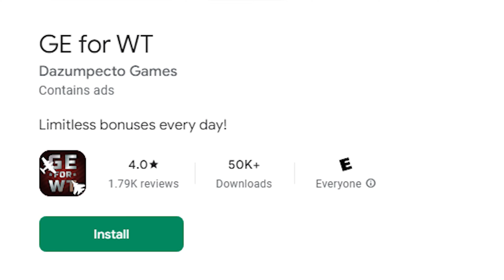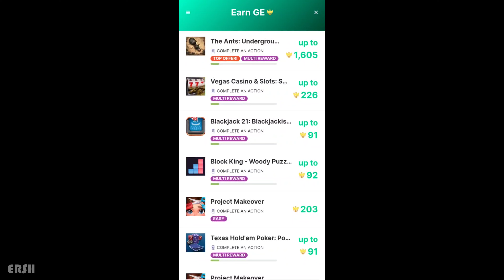The T-64BV Hitman experience